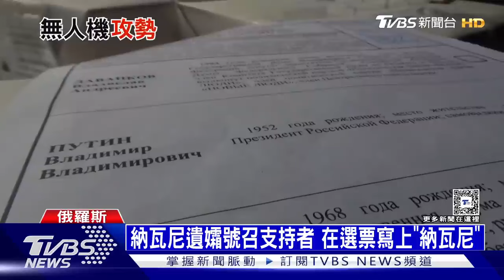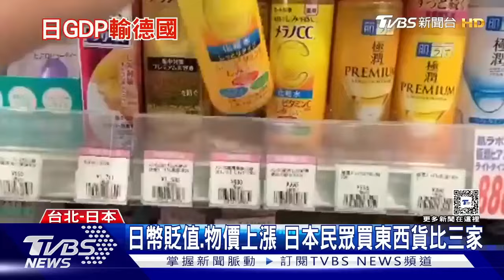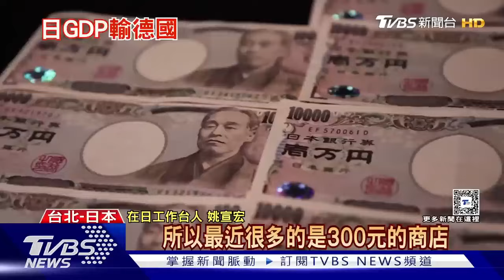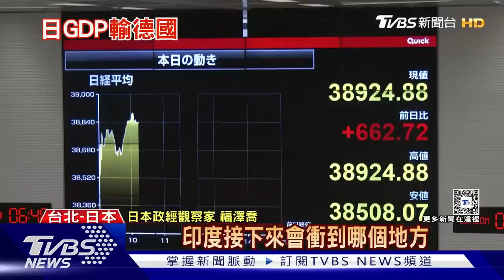王毅大談外交成功之道 葉門叛軍攻擊紅海商船 十點不一樣 20240307